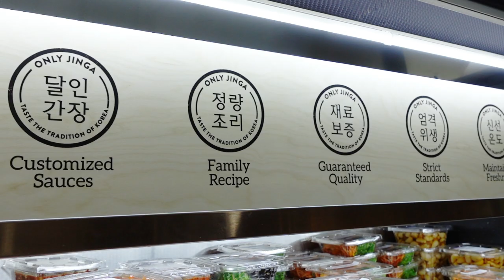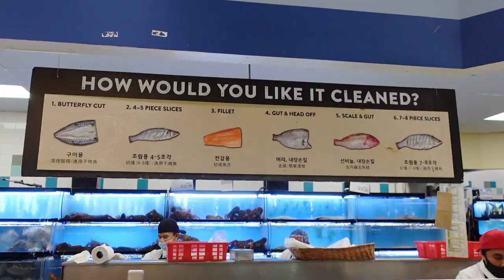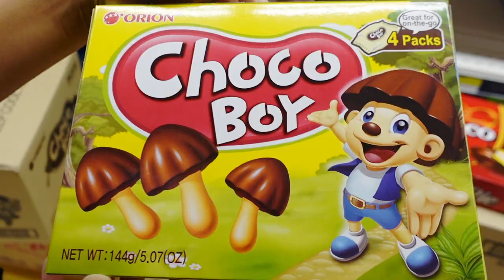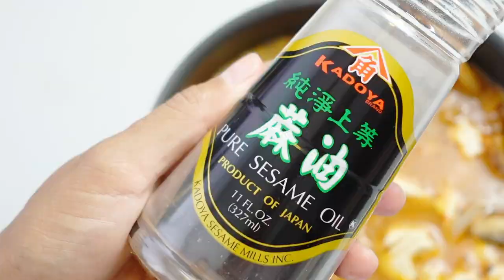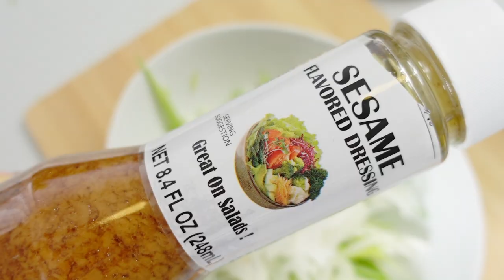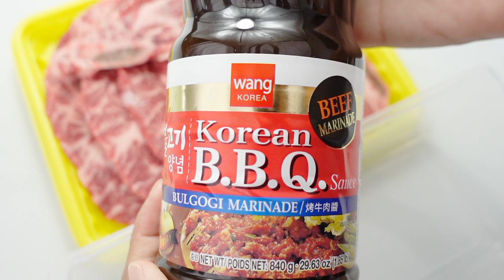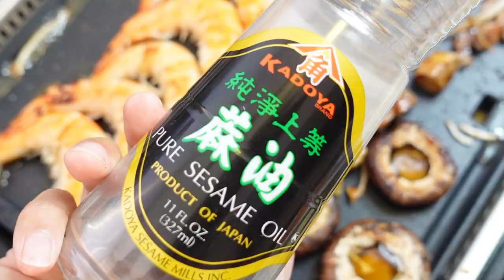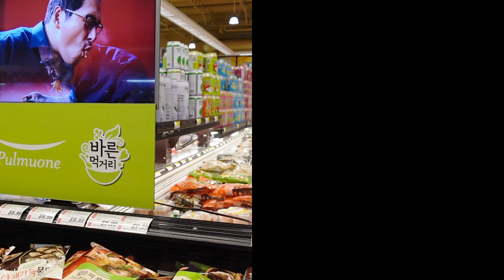Saturday Vlog #6 - How To Korean BBQ at Home!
Join us as we show you how to shop, prepare, and BBQ - Korean STYLE!  A Journey to H mart to get the perfect ingredients and supplies followed by step by step preparation and some delicious BBQ action anyone can do at home!  Do you have a favorite Korean BBQ dish?  Did we miss anything in the details?  We would love to hear your comments below!

* Details on camera used for this section
* My favorite tripod set up made for this camera
* The perfect case for camera and tripod
* This is the camera screen protector
* Extra battery's for camera
* Wide angle lens for the close up shots

訂閱YouTube 🔍 n89man 感謝支持未來將持續更多的影片